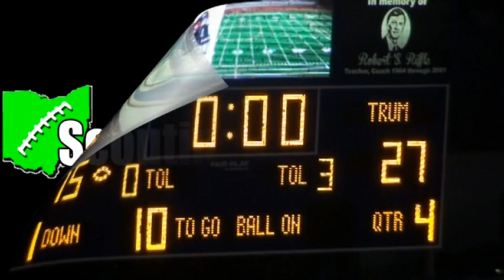2014 Jack Arvin Classic: Trumbull County vs Mahoning & Columbiana County